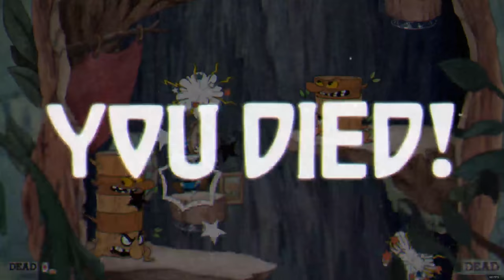episode 2 Cuphead "Airplanes VS The Moon!"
Guest Starring The Amazing Stapler!
Will we fail, or will we prevail?